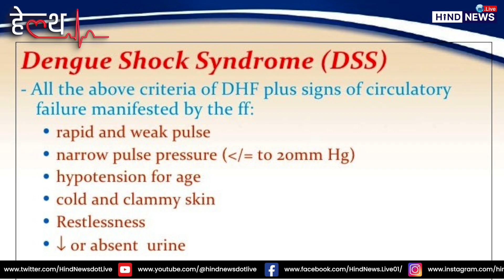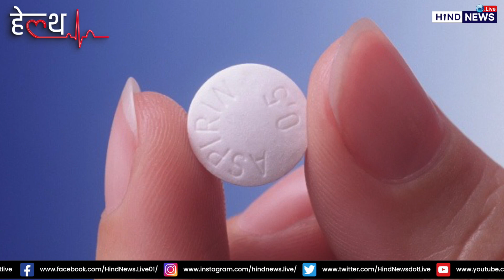डेंगू बुखार क्यों होता है, जानिए लक्षण, कारण और बचाव (Sehat Ki Baat Shagufta Ke Sath)